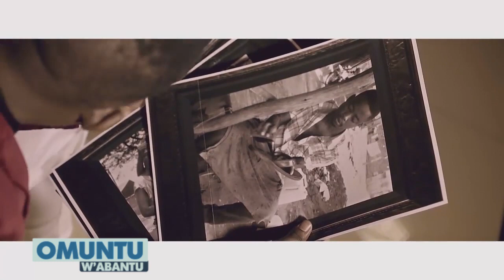OMUNTU W'ABANTU- Irene Namatovu Part 2B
Mwami Lutaaya yakula ebirowoozo. Yakyuuka ssi yooli gwewali omanyi. Kyova olaba teri kitasoboka , buli kimu kikyuuka-Irene
Presenter; Sanyu Robinah Mweruka